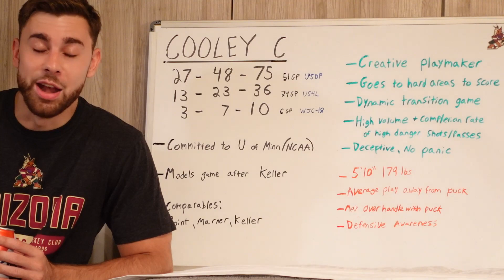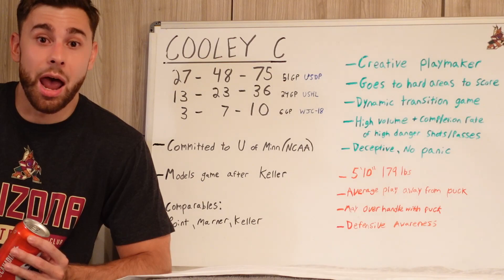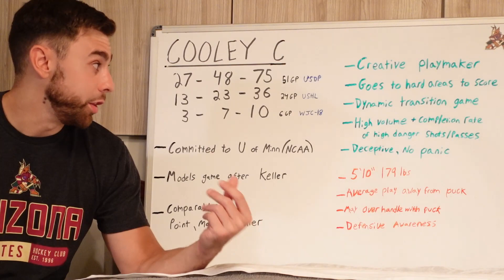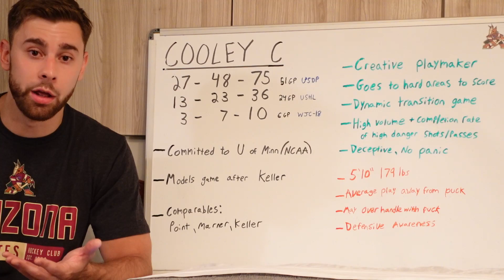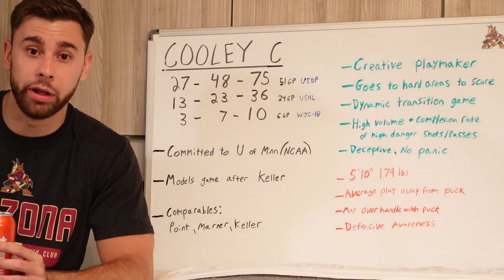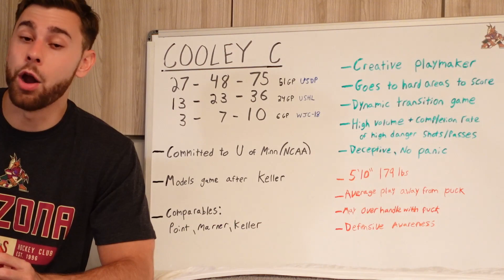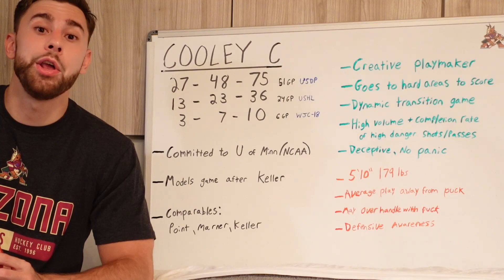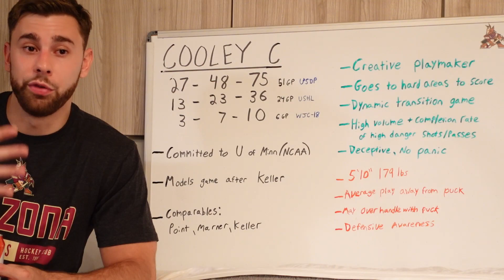Arizona Coyotes Draft Logan Cooley 3rd Overall in the 2022 NHL Draft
In a bizarre sequence of events, the Coyotes skip SHANE WRIGHT in favor of Logan Cooley.